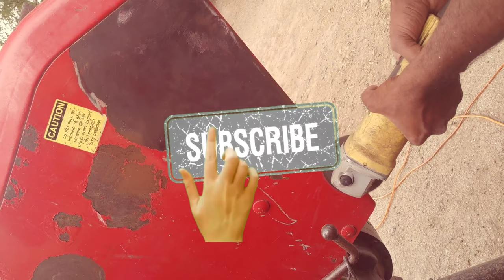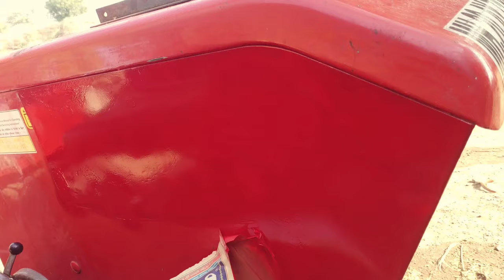Tractor paint repair| homemade paint repair